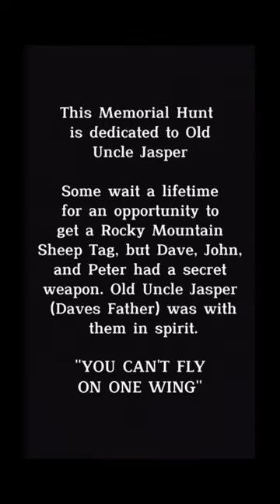ONCE IN A LIFETIME SHEEP! ROCKY MOUNTAIN BIG HORN